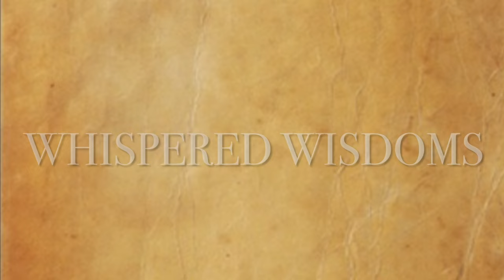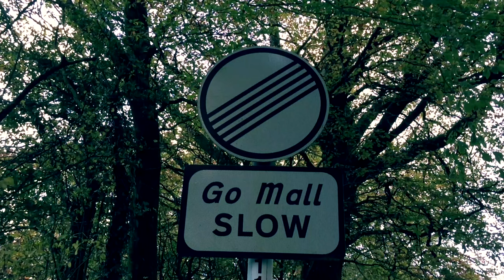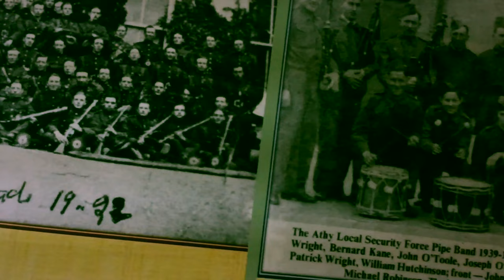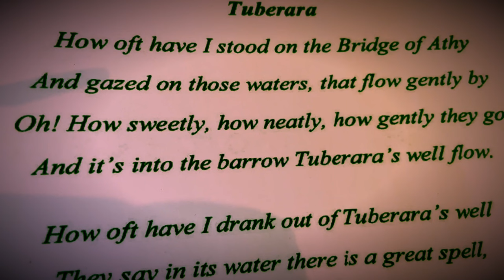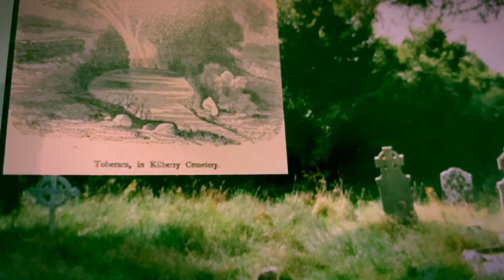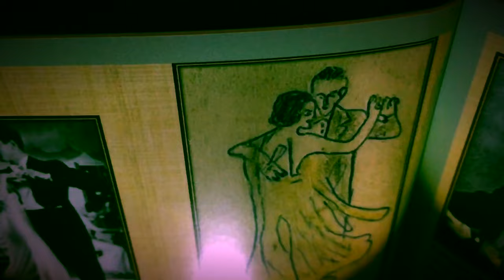Whispered Wisdom | Short Film (ASMR) by Jack Lukeman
A short ambient soundscape movie incorporating  autonomous sensory meridian response techniques created by musician Jack Lukeman, funded by Irish Arts Council Ireland. It is a reflection on lock-down and the world slowing to an old world pace. Incorporating Jack's grandfathers' book of drawing and musings - Jack Keogh (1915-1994).

Chapter 1
'The Gaian Song'
A homage to balm and beauty of the natural world which we all rediscovered consciously and subconsciously when the world stood still and took a breath.

Chapter 2
'Crom-A-Boo'
Being sent back in lock-down to a slower time, I was reminded of my Grandfather Jack Keogh's (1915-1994) memoir of drawings and musings and the pace of life at that time.
Crom-A-Boo is a 14th century Bridge in Athy, Co.Kildare and Jack Keogh's drawings and writings can be seen in the footage.

Chapter 3
'Tuberrara Well'
My Grandfather's book mentions an ancient healing well called Tuberrara several times.
The song was not to be found on the internet but it was still stored in folklore in my Father's memory and he sang it to me one night down the phone line and hence it appears in Chapter 3.

Chapter 4
'Éist'
We return to the Gaian Song. Éist is Irish for 'listen'. It's pronounced 'shhhhh'.

Soundtrack by Jack Lukeman
Filmed Edited and Narrated by Jack Lukeman
Co-written + drawings by Jack Keogh
Additional composition engineering and mixing Vasileios Gourgourinis

Special Thanks to:
The Irish Arts Council
Rose Loughman
Tony Bambrick
The Loughman's
The Keogh's
The McArdle's
Martin Clancy
Steve Hedges
Micheal Cunningham